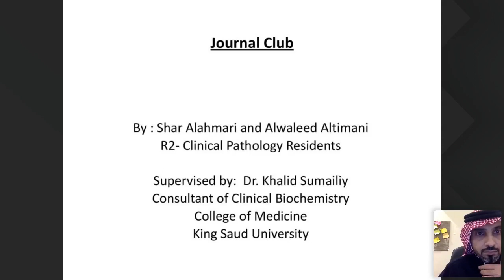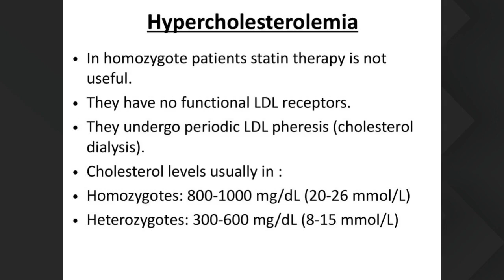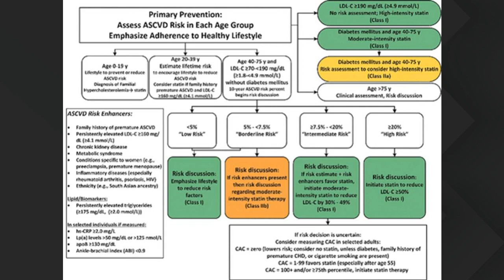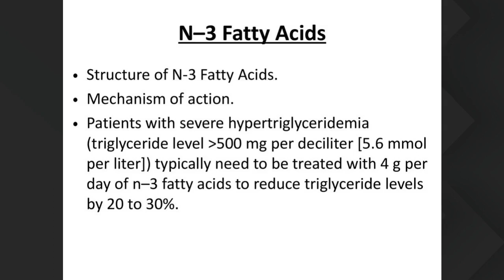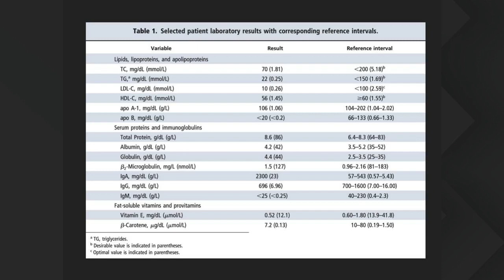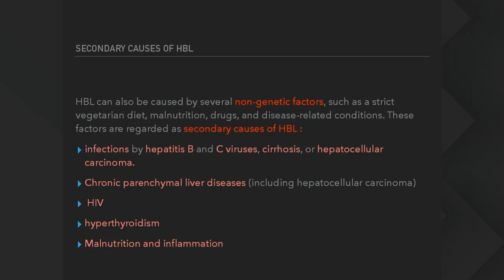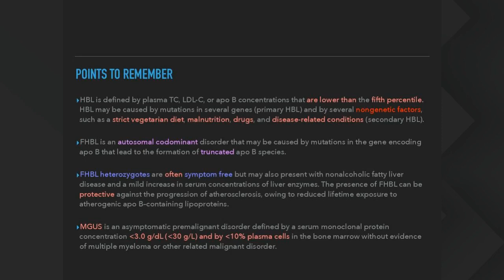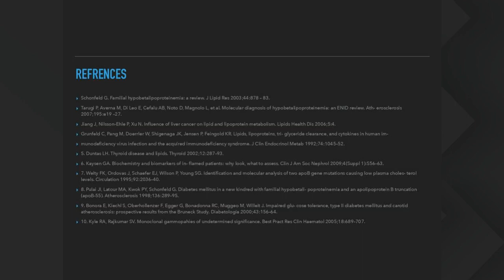2nd SSCC Journal Club Meeting 21 Dec 2020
The 2nd Saudi Society for Clinical Chemistry (SSCC) Journal Club Meeting 21 December 2020.